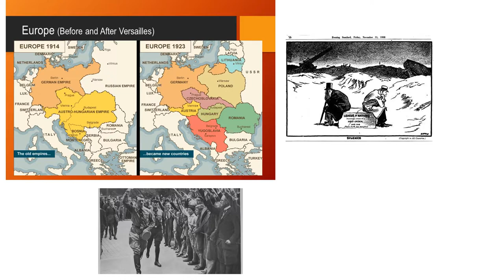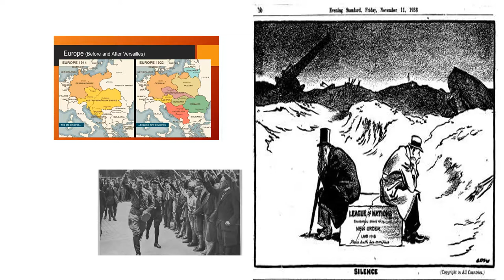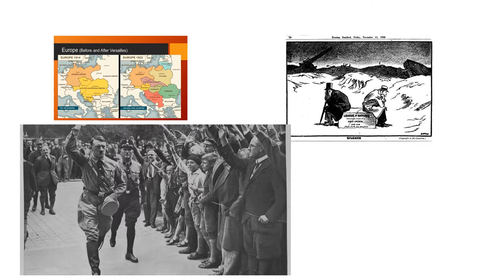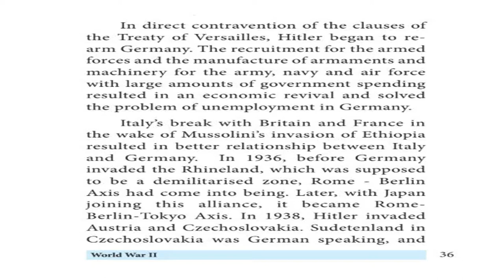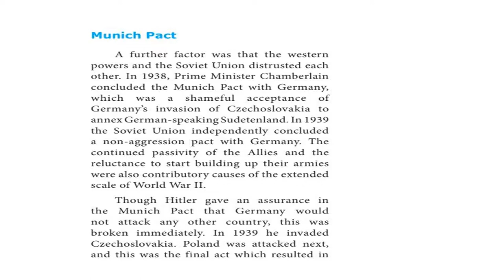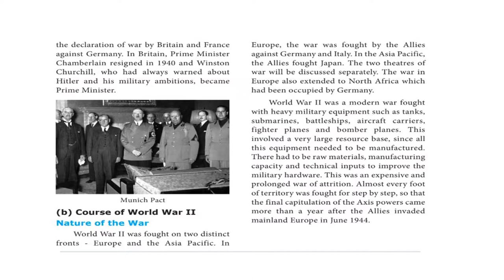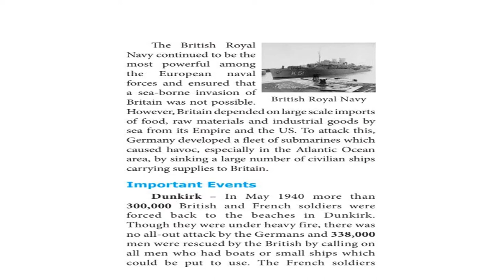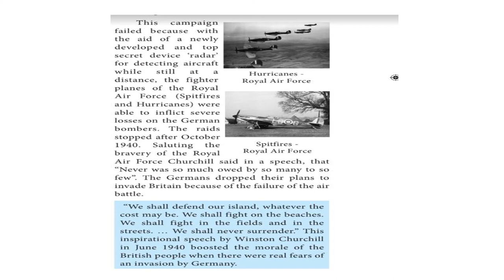Social Science in Tamil X STD Unit 3 World War 2 new syllabus TamilNadu Part 2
This video contains the causes of world war 2